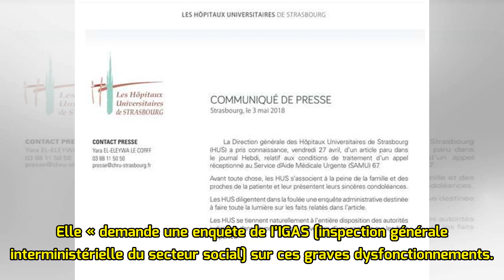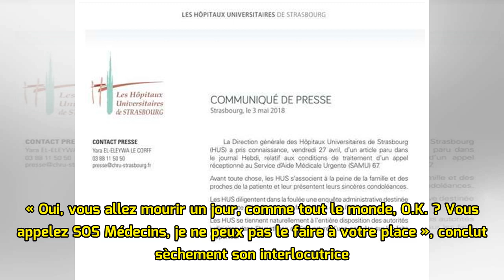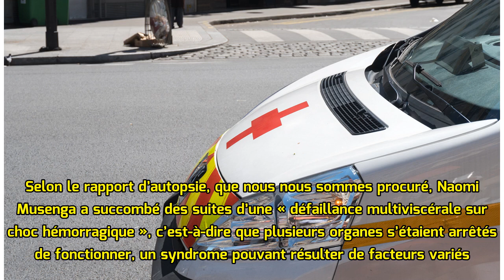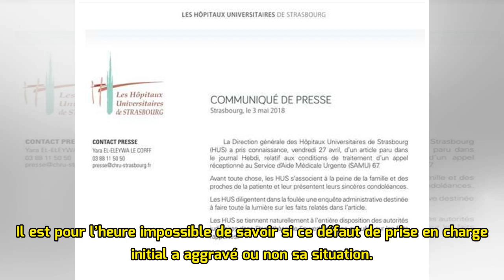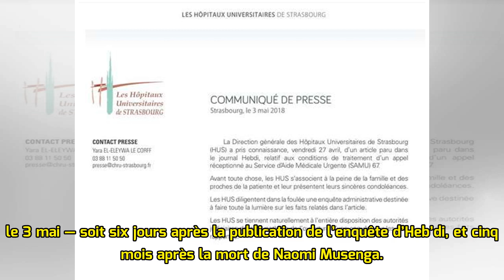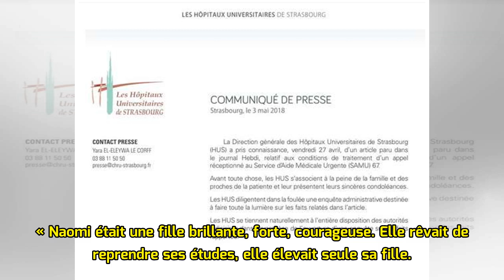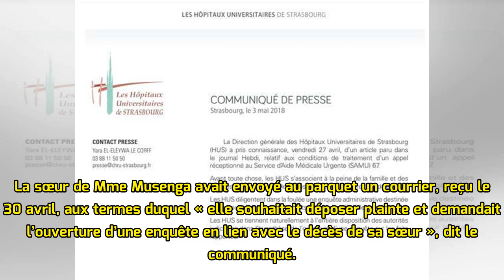Une jeune Strasbourgeoise meurt peu après avoir été moquée par le SAMU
Un document atteste d’un échange narquois entre deux opératrices du SAMU et une jeune femme se disant très souffrante. La ministre de la santé, Agnès Buzyn, a réagi à l’affaire mardi 8 mai sur Twitter...